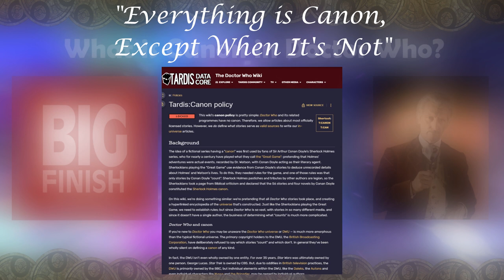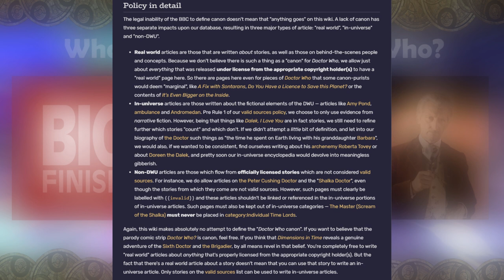What is Canon in Doctor Who? - A Quick Explanation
What is Canon in Doctor Who? - In this video I will attempt to explain what Canon is in the context of Doctor Who, its many interpretations, and my personal thoughts on the Subject. Strap in for a whole load of Controversy.

Intro / Outro Music by Dalekium: @Dalekium

Timestamps:
0:00 Intro
0:18 How do we Define Canon?
0:43 "Canon is Whatever The BBC Decides" is Invalid
1:03 "Canon is What is Shown On Television" Argument
1:33 "Everything is Canon" Argument
2:14 TARDIS Wiki's Interpretation of Canon
3:38 My Personal Take
4:23 Outro